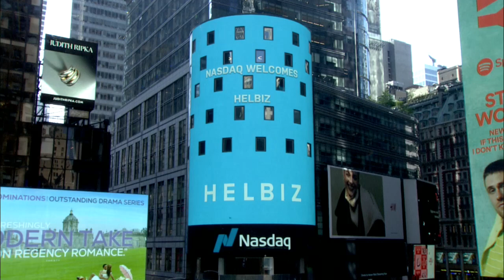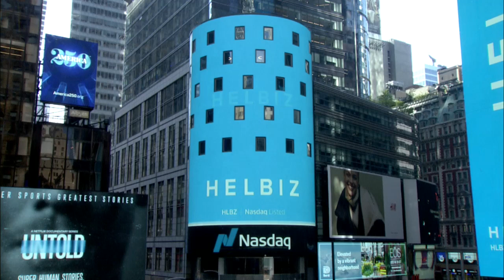Helbiz rings the opening bell at Nasdaq!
Helbiz rings Nasdaq's opening bell, becoming the first micro-mobility company to conquer Wall Street!
We are now a publicly traded company (Nasdaq:HLBZ).